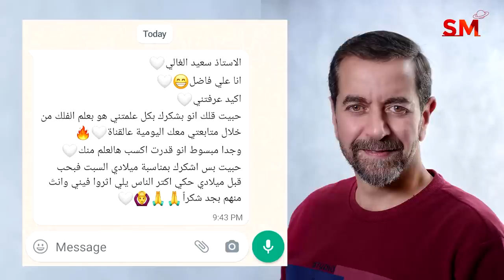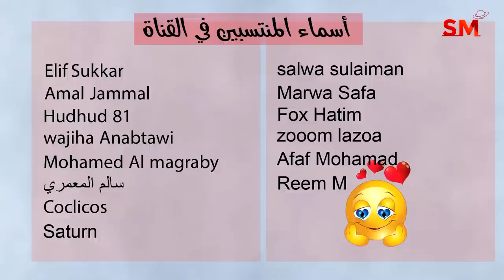انتقال عطارد الى الجوزاء يوم الأحد 11 حزيران يونيو 2023 سعيد مناع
شكراً علي فاضل  0:05
معلومات عن عطارد  2:28
الزواية مع عطارد  20:47
التأثيرات على الأبراج  13:25

4.6.2023 في القوس 3:41 صباحاً الاستقبال  ( القمر بدر )
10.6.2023 في الحوت 7:30 مساءً التربيع الأخير
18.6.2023 في الجوزاء 4:37 صباحاً الاجتماع  ( ولادة الهلال )
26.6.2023 في الميزان 7:49 صباحاً التربيع الأول

- خلال الايام التالية يبدأ خلو المسار في يوم وينتهي في اليوم التالي:

*22/6

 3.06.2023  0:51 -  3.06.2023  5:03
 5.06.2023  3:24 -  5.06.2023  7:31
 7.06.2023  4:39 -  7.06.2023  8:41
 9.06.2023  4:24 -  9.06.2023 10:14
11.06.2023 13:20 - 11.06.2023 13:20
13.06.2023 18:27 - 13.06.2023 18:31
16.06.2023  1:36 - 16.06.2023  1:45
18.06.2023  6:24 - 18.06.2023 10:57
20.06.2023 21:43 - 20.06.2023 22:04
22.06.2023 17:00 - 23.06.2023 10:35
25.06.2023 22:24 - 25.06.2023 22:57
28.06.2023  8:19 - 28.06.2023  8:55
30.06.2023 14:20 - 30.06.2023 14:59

العقرب            1و2و3
القوس             3و4و5
الجدي             5و6و7
الدلو               7و8و9
الحوت          9و10و11
الحمل          11و12و13
الثور             14و15
الجوزاء        16و17و18
السرطان      18و19و20
الأسد          21و22و23
العذراء        23و24و25
الميزان        26و27و28
العقرب        28و29و30
القوس            30و1

يوم 3و4و5

2و3و4و5و6

2و8و12و13و14و16و18و22و23و27و28